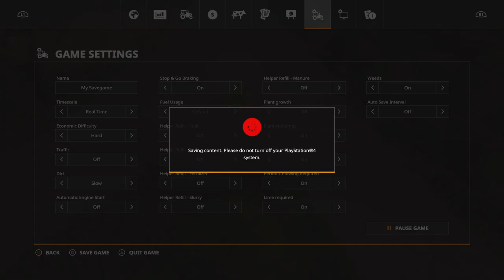Ep 3, Homesteading Grizzly Mountain, PS4, New Road & Home Site, FS19, Hard Economy, NO Loans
I am homesteading Grizzly Mountain. This episode I build my new road and home site.
I am playing Farming Simulator 19 on a PS4 with hard economy and no loans!
I will be doing forestry and farming.
I also plan to raise chickens, cows, pigs and sheep.